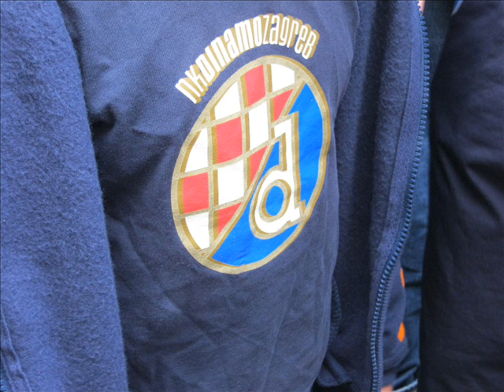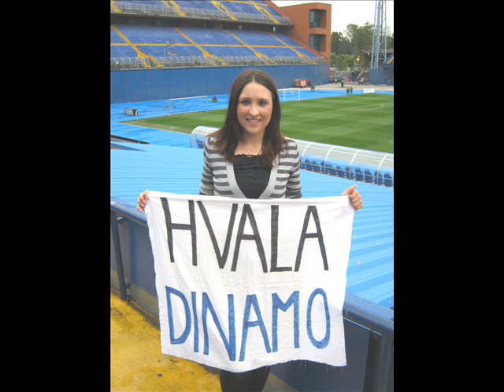DINAMO Katarina Leutar & navijači - Za tebe srce gori (NEDOVRŠENA)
Autor glazbe: Katarina Leutar; Autor stihova: Katarina Leutar; Aranžman: Katarina Leutar/Ivan Turković; Izvođač: Katarina Leutar.
Svirali: Ivan Turković, Dominik Sučec, Marko Krumpak, Marko Lučić, Misel Glad..